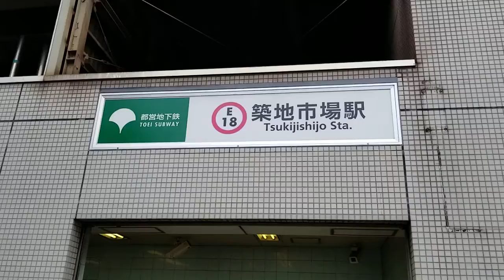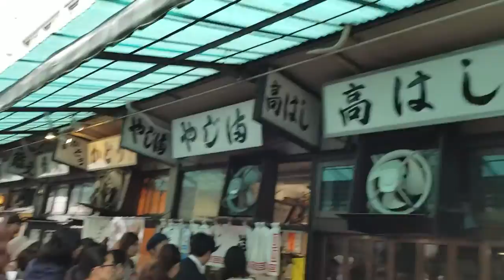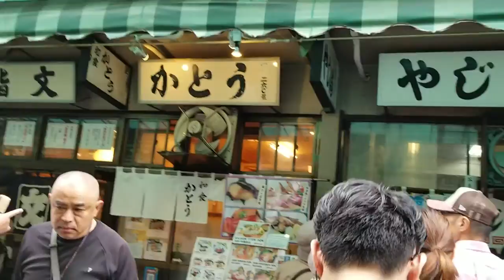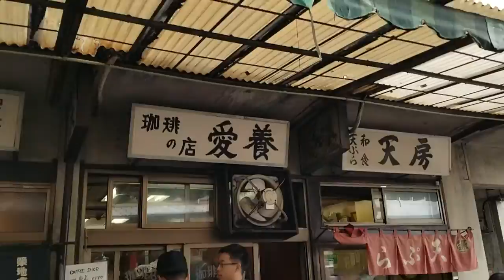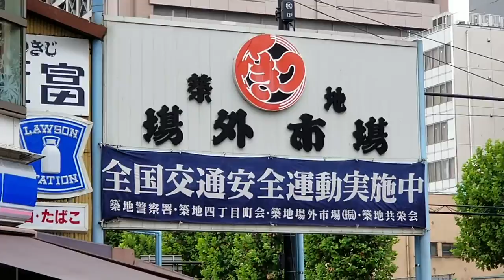【築地83年終幕】築地市場を散策した❗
明日、10月6日午前4時半が最後の競りになるそうです。この活気がなくなるのか。寂しいな。ターレーがマジかっこいいです。帰りにテリー伊藤の兄アニー伊藤がいる｢丸武｣で玉子焼き買いました🎵
豊洲に移っても頑張ってください❗